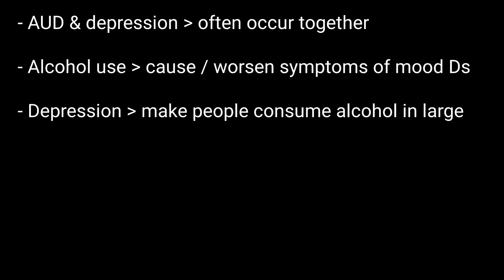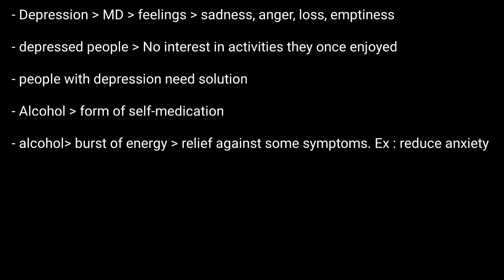Alcohol & Depression | Link Between Alcohol & Depression